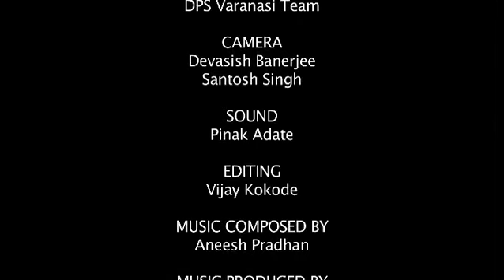Baajaa Gaajaa Music Conclave: Music Education in School Curriculum (Session 1)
Music education in schools: Past and present situation

Panelists: Dr. Jyotsna Tiwari (Department of Education in Arts & Aesthetics, NCERT), Annie Koshi (Principal, St. Mary's School, Safdarjung Enclave, New Delhi), Sunil Batra (Director Education, Shikshantar School, Gurgaon; Director, Shiksharth)

Moderators: Aneesh Pradhan and Shubha Mudgal

Despite being a nation with a rich artistic heritage, we are fast becoming a society with little or no time and space for the arts in our lives. In the race to churn out students who will be qualified to grab the most lucrative career opportunities, we have collectively neglected the arts and in the process, lost out on the opportunity to enrich the lives of our wards and students with a life long engagement with the arts. In 2005, the National Curriculum Framework of the NCERT recommended that arts education be made an integral part of mainstream school education. Six to seven years down the line, the recommendation remains far from being implemented. Many of us who believe that a robust arts education program is essential for the well being of our young minds have in the meantime, been working in different parts of the country towards a common goal of including arts in school curriculum.

Music has been taught in schools over the past several decades, but there has been no universally accepted syllabus and teachers' training programme for this purpose.  Since the NCF recommendation in 2005 there have been attempts in some quarters to draw up a syllabus and to evolve a pedagogy for music education at the schools' level, but we are far from arriving at any consensus in the matter and there has been no concerted effort at bringing together all relevant sections to discuss issues threadbare. On July 28 and 29, 2012 DPS Varanasi and Underscore Records Pvt Ltd organized the Baajaa Gaajaa Music Conclave in Varanasi as a first step at fulfilling this immediate need, in the hope that the proceedings will open a wider discourse, looking beyond conventional syllabi and pedagogic methods. Focusing on "Music Education in School Curriculum", the Conclave provided a space where ideas related to music education were shared, with a  view to formulating future strategies and collaborations.

Excerpts from Session 1 of a total of four sessions can be viewed above.